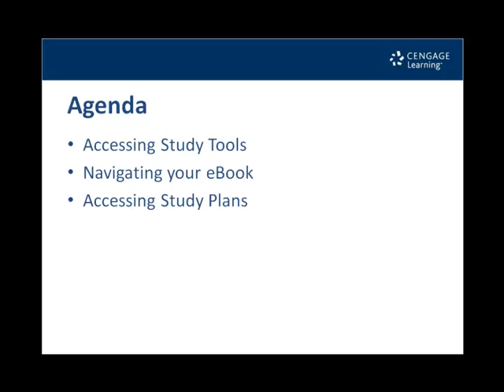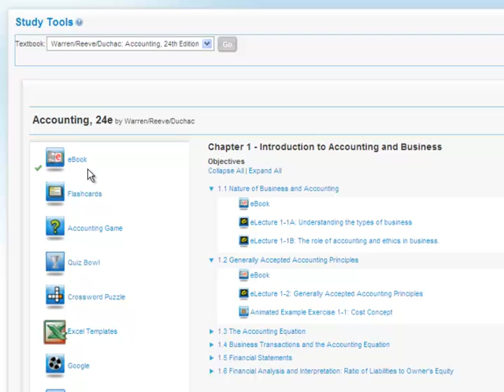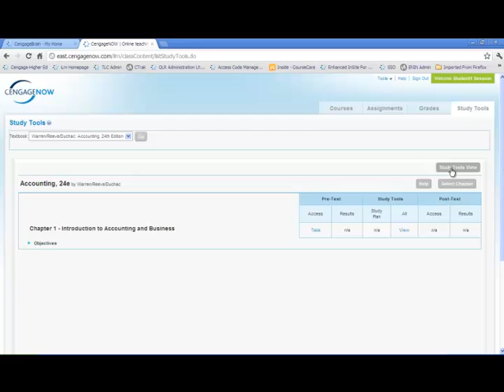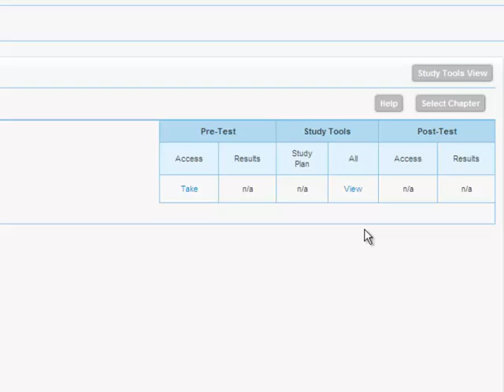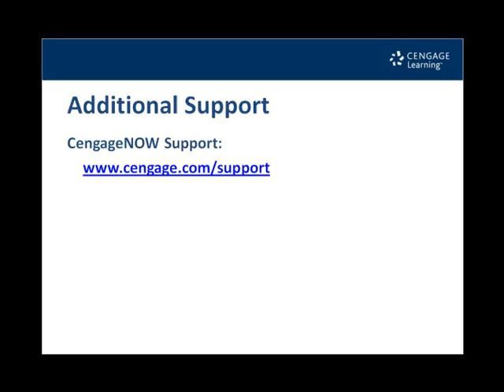CengageNow for Instructors: Accessing Study Tools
This video outlines accessing Study Tools, navigating your eBook and accessing Study Plans.